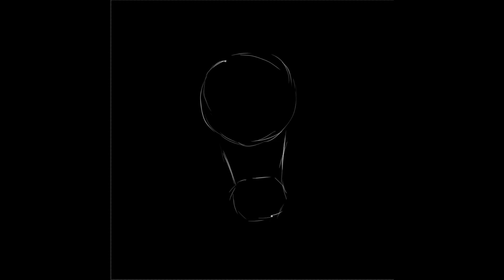HORSEtilities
Attempted repeatedly, every tutorial becomes a successful creation. Give it a shot and share your outcomes!